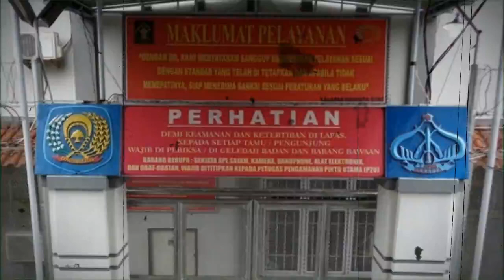VIRAL HARI INI ~Dipindah ke Nusakambangan, Habib Bahar Tempati Sel High Risk Sendirian